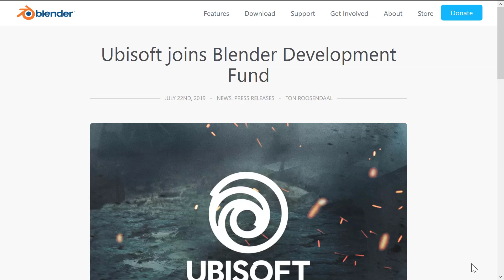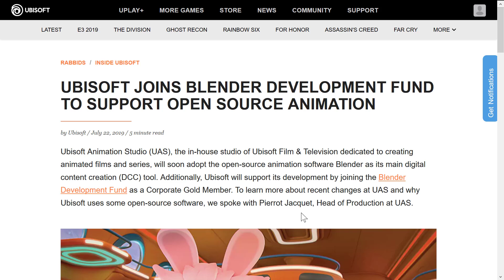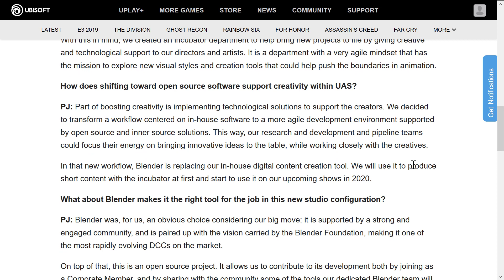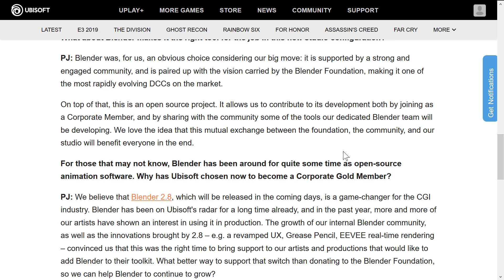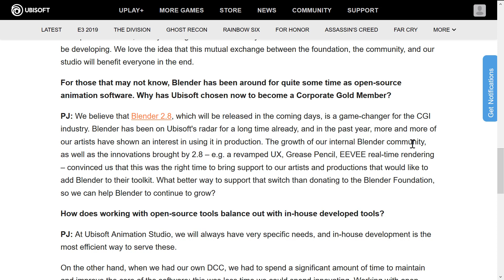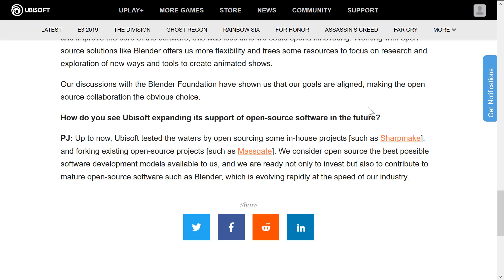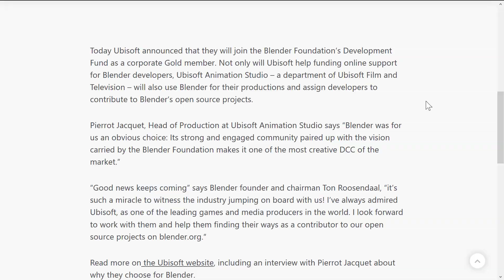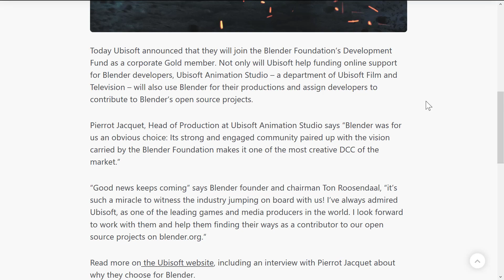Ubisoft Joins Blender Development Foundation As Gold Member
Ubisoft, their film and animation division, just joined the Blender Foundation as a gold member.  Not only will they be helping to fund Blender, they will also be contributing development effort and code to the project.